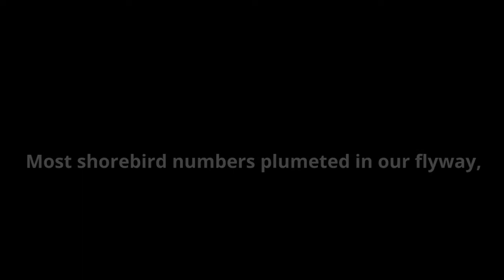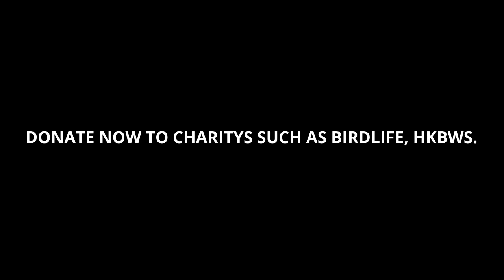2021V4TP Winners' Videos - Challenge 3 - Siyul L.- Clearwater Bay School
This is about the decline of shorebirds along the yellow sea, music was by Tay Oh.